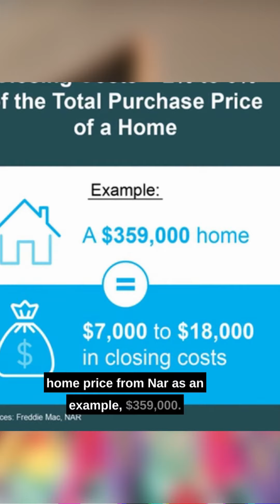What you should know about closing costs | The Marcou Minute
Marcou Minute: What you should know about closing costs?
Closing costs are the fees you pay when finalizing a real estate transaction, whether you’re refinancing a mortgage or buying a new home.

So If you’re looking for a great real estate agent in Nashville and nearby areas, look no further we are here to help!
Being an excellent real estate professional requires many qualities and skills, including integrity, in-depth community and market knowledge, marketing savvy, effective negotiation skills, and a high-quality professional network, all of which are hallmarks of how I work.

Having said that, in my experience as a Hendersonville real estate professional, providing the best service is essentially about putting my clients first. This includes being accessible, being a good listener and communicator, and responding quickly to your needs. My goal is to be "your REALTOR® for life"!

If you have any other business inquiries or would like to learn more about how I can assist you with your next and best real estate opportunity in Nashville's North Shore, please contact me at.